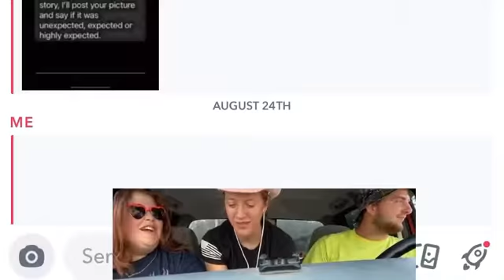Chillin with the homies